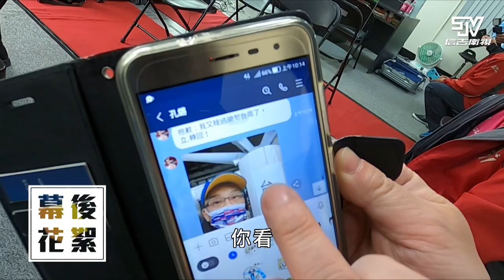『台灣大歌廳』幕後花絮 EP72 | 心梅聽到龍千玉的高跟鞋價格!! 嚇到吃手手?!! | 信吉衛視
孔鏘老師不小心睡到過站了啦~~~🤣🤣🤣
心梅聽到龍千玉的高跟鞋價格!! 嚇到吃手手?!!
信凱驕傲表示從沒失戀過!! 所以不知道要怎麼演😆😆

每週六晚間七點，信吉衛視82頻道
每週五晚間八點，信吉衛視YouTube頻道
準時收看「台灣大歌廳」